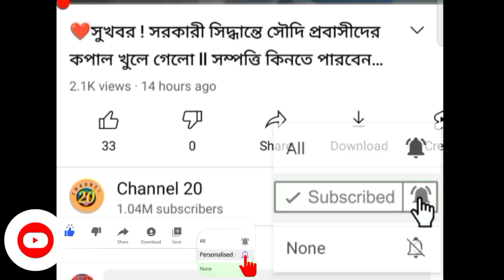সারাদিনের আন্তর্জাতিক খবর l December 2021 ll বাংলা আন্তর্জাতিক সংবাদ ajker bangla news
আন্তর্জাতিক সংবাদ। Today Dec , 2021 । World News 24। আন্তর্জাতিক খবর। আলোড়ন সৃষ্টিকারী খবর